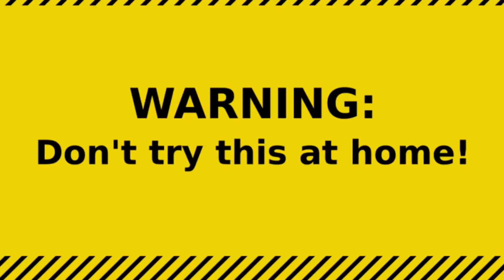Firework rocket failure // 2023